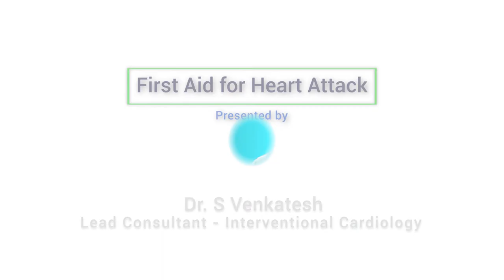What is the First Aid for Heart attack? - Best Cardiologist Doctor in JP Nagar | Dr S Venkatesh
Get to know all about the First Aid for Heart attack and what are the measures to be taken care of from Dr S Venkatesh of Aster RV Hospital in JP Nagar, Bangalore.

At Aster RV Hospital JP Nagar, we offer the best in class comprehensive cardiac care which includes preventive, noninvasive, interventional, and cardiac surgical care. Our dedicated team of highly skilled and experienced cardiologists in Bangalore combines their expertise with the latest technologies to offer you the best clinical outcomes.

At Aster RV, one of the leading heart hospital JP Nagar, we treat the person as a whole and not just the disease. Our heart specialists diagnose and treat heart disorders, such as chest pain (angina), high blood pressure, coronary artery disease, heart valve problems, cardiomyopathies, arrhythmias, heart failure, and high cholesterol. They are well experienced in performing Coronary angiogram and angioplasties, pacemaker, and various device implantations including Implantable Cardioverter Defibrillator (ICD), Cardiac Resynchronisation Therapy (CRT) and Device Closures (For ASD/ VSD/PDA).